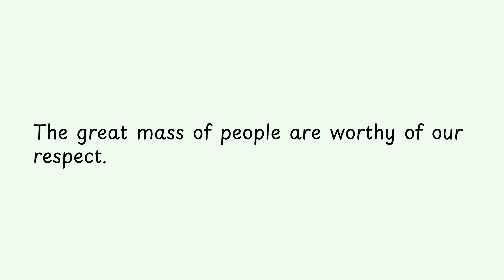The great mass of people are